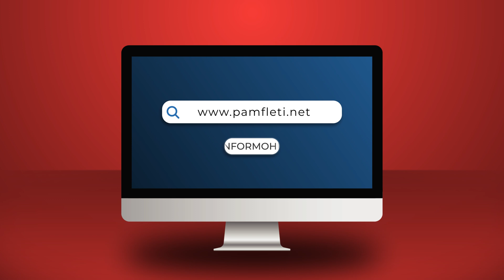“Kur nuk ke turp, të gjitha i bën”